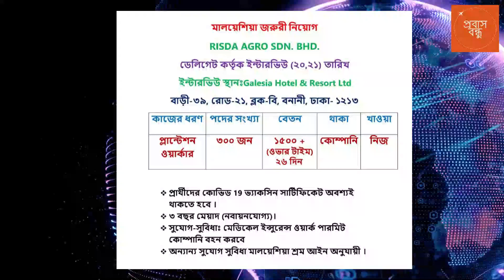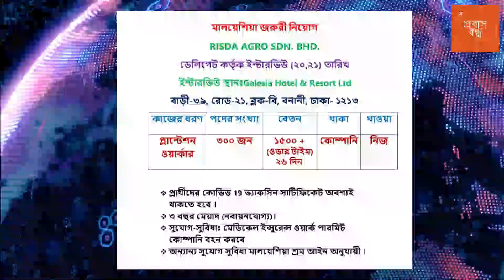মালয়েশিয়া কলিং ভিসায় যাচ্ছে নিয়মিত ফ্লাইট। গুজবে কান দিবেন না। প্রবাস তথ্যকেন্দ্র মালয়েশিয়া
মলয়েশিয়া কলিং ভিসার ফ্লাইট আপডেট।প্রবাস বন্ধু মালয়েশিয়া

প্রবাস তথ্যকেন্দ্র মালয়েশিয়া
মালয়েশিয়ার খবর
মালয়েশিয়া কলিং ভিসা
মালয়েশিয়ার নতুন ভিসার খবর
মালয়েশিয়া মেডিকেল কবে চালু হবে
Malaysia Calling Visa Bangladesh
Malaysia Calling Visa 2022 Update
Malaysia Calling Visa from Bangladesh
Bangladesh in Malaysia
মালয়েশিয়া কলিং ভিসার খবর
মালয়েশিয়া কলিং ভিসায় কবে কর্মী যাবে
মালয়েশিয়া কলিং ভিসার সর্বশেষ খবর
বাংলাদেশ থেকে কবে কর্মী যাবে মালয়েশিয়া

Channel info : “প্রবাস বন্ধু” । প্রবাসখাতের সকল সঠিক তথ্য ও পরামর্শ নিয়মিত দিয়ে থাকে।  অভিবাসন ব্যয় কমানো, প্রবাসীদের হযরানি বন্ধ, ভালো বেতনে আমাদের কর্মীদের কর্মে  নিযোগ এবং  নিরাপদ অভিবাসনের লক্ষ্যে আমরা বদ্ধপরিকর । সরকার নির্ধারিত খরচে, দালাল মুক্ত, নিরাপদ প্রবাস যাত্রায় সহায়তা নিন “প্রবাস বন্ধুর” ।

”প্রবাস বন্ধু” প্রবাস যাত্রায় আপনার বিশ্বস্ত সহযোগী !

”প্রবাস  বন্ধুর” সাথে যুক্ত থাকুন

ধন্যবাদ।।